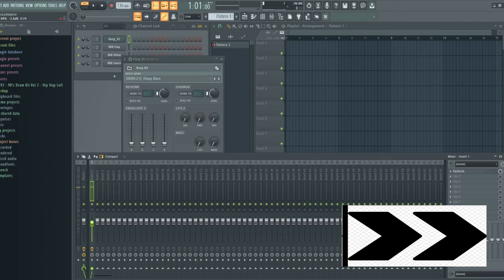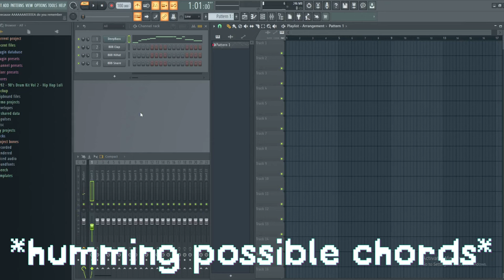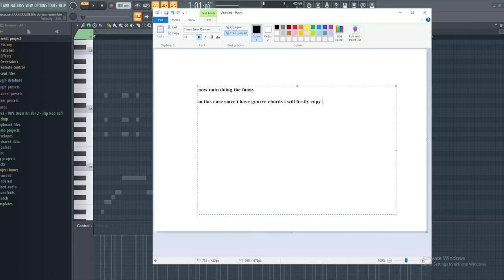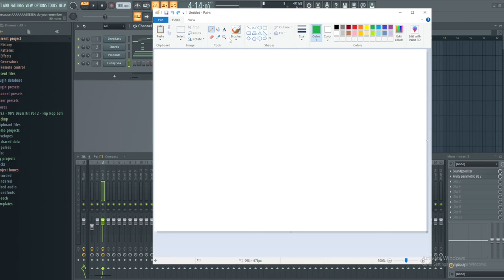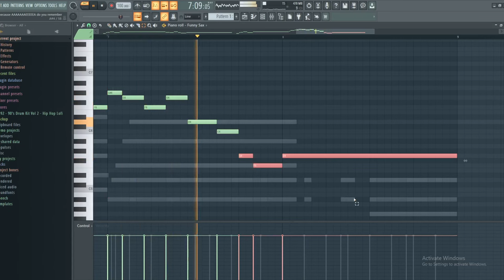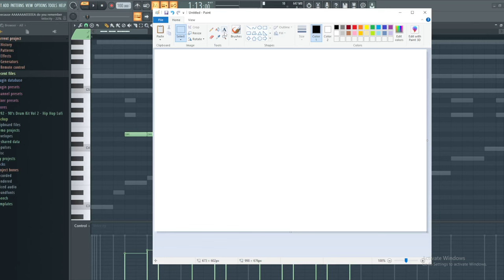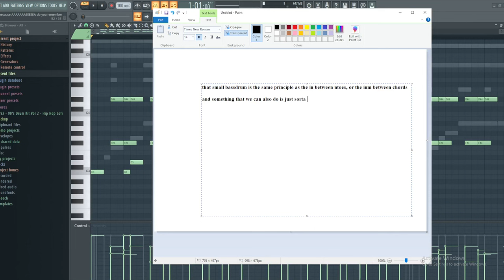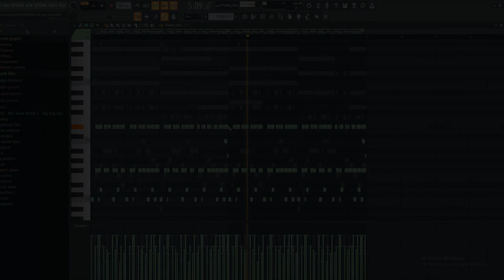I am a toby fox wannabe. Here's my music making process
Game developer philRaco pseudo explains his music making process, tho its moreso a showcase than anything, also for some reason he put toby fox in the title despite him not being tobias fox, creator of nut dealer

PS: AntonBlast's It's Happy Hour! but its an actually good midi will come when its ready.
No Longer In Riddle School will return...